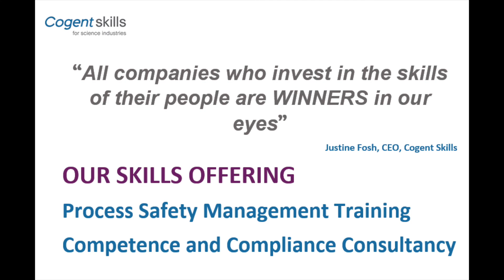Winner Announcement - CIA Skills Award (June 2021)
We’re proud to sponsor the Chemical Industries Association's (CIA) annual CIAAwards21 and celebrate outstanding achievements in the chemical and pharmaceutical sectors – as all business’ who invest in skills training for their people are winners!

All finalists demonstrated their exemplary commitment to skills investment.

CPI. DOW. Emerald Kalama Chemical. ExxonMobil Chemical Ltd. Kemira Chemicals (UK).  Lianhetech